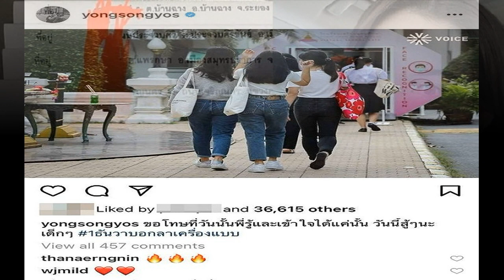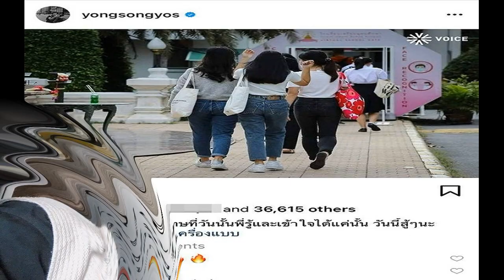ผู้กำกับฮอร์โมนส์ ขอโทษที่วันนั้นรู้และเข้าใจแค่นั้น วันนี้สู้ๆนะเด็กๆ